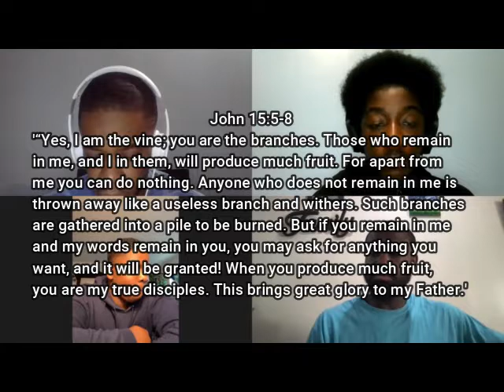Bible Study #33 John 15:1-17 With Bro Gio, Bro Jave and Bro Josh |MFYC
In today's bible study we discuss John 15:1-17, talking about how Jesus was explaining love.

-Executive Producer: Esron Holder, Bro Gio, Bro Jave and Bro Josh
-Videographer: Esron Holder
-Editor: Esron Holder